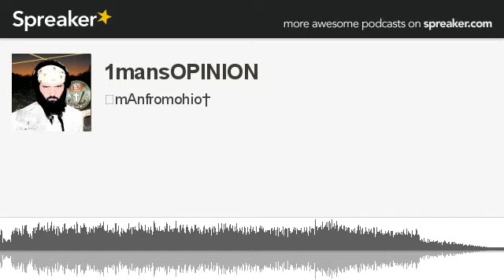1mansOPINION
➊mAn   made